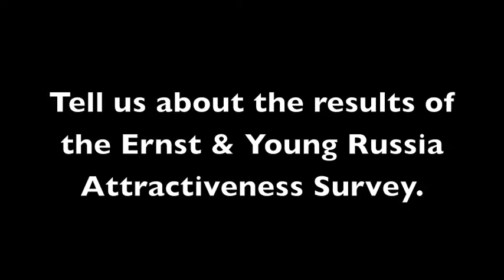E&Y's Alexander Ivlev Shares Results of the Russia Attractiveness Survey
thinkRUSSIA sat down with Ernst & Young Country Managing Partner for Russia Alexander Ivlev at SPIEF 2013 to discuss the results of their Russia Attractiveness Survey